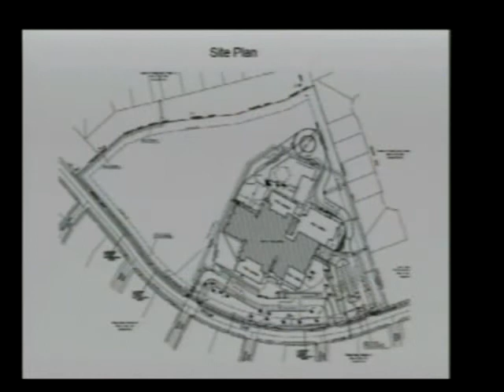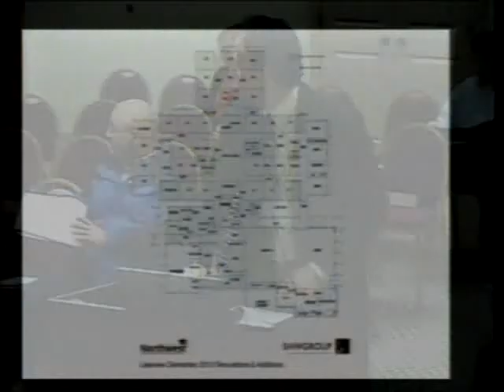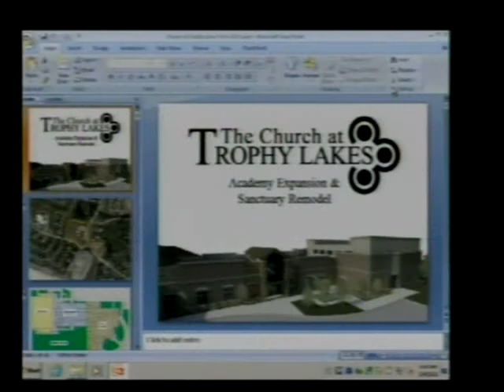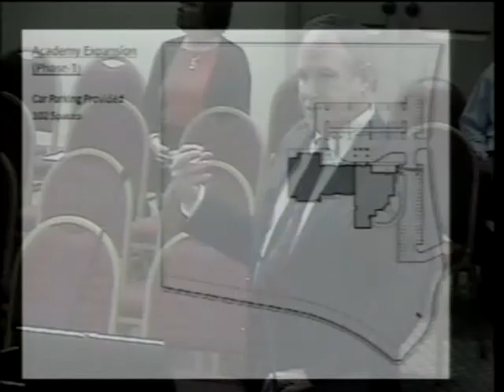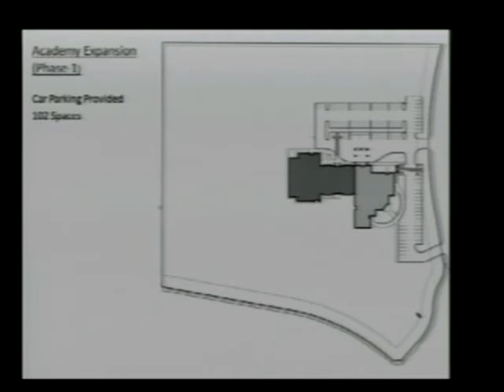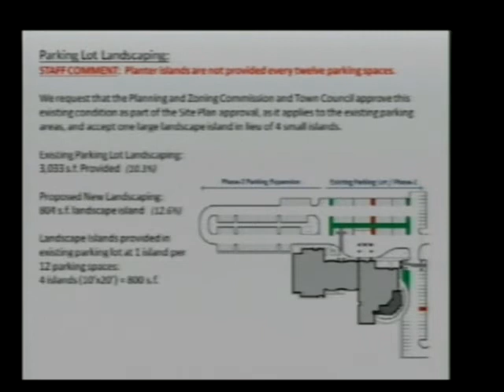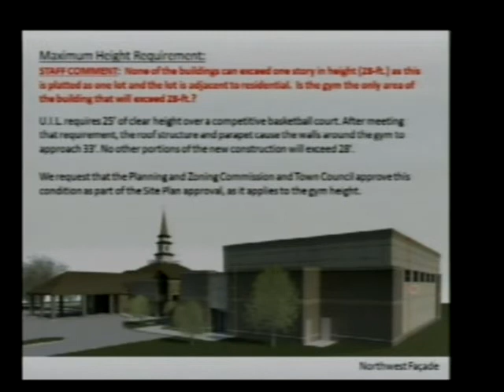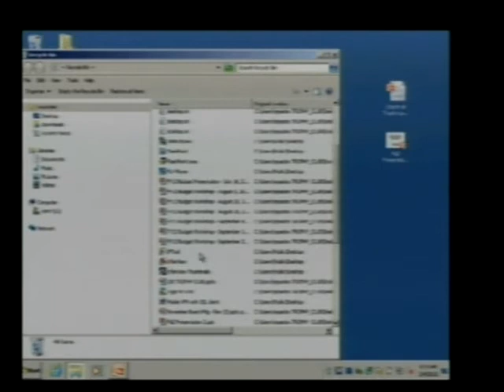Trophy Club, Texas Town Council Meeting - February 4, 2013